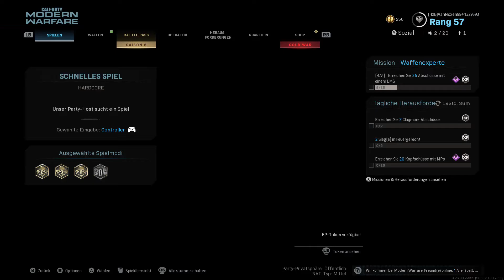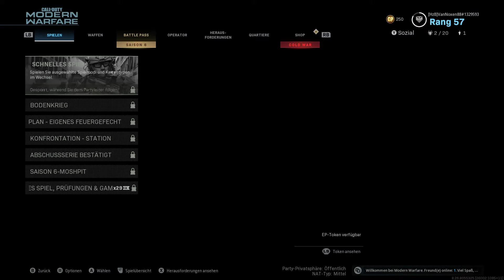Freies Sterben Mit HzB